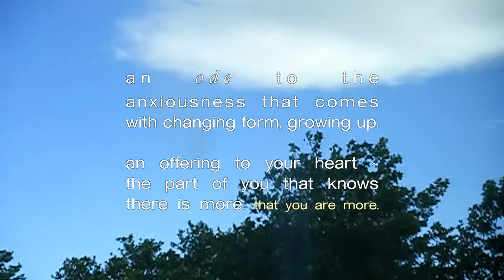you have time to grow up.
I found myself extra anxious about growing up this year ~ asking myself "what do I do with all of this...existence??" these are the thoughts that have gotten me to the other side - moving me from fear into a greater sense of freedom. flow. possibility. to anyone feeling the anxiety of changing form, growing up, no matter what stage of life you're in, I hope this eases your heart. love to you!

🏡 my internet homes ~ you're welcome any time :)

🐛 equipment:
editing: Final Cut Pro X

friends: 3.69k